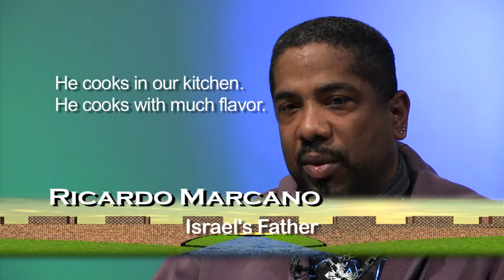Israel Marcano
These videos are made in honor of the students that have exemplified excellence at Bethlehem Area Vocational-Technical School in Bethlehem, PA. and are played at the annual awards ceremony.  They have won a Bridges Foundation Scholarship to further their education or to assist in their new careers.